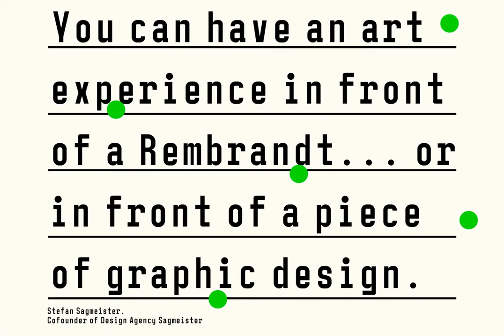Qirate Mono Font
Download Qirate Mono Font at YouWorkForThem

Qirate Mono is a type of monospace font released by Fateh.Lab in 2020. This is good news for you graphic designers around the world. This font combines strong modern and minimalist style, perfect for those of you who have a young passion in designing ideas. Qirate Mono is full of unique characteristics. This font is available in single weight and style. have now too